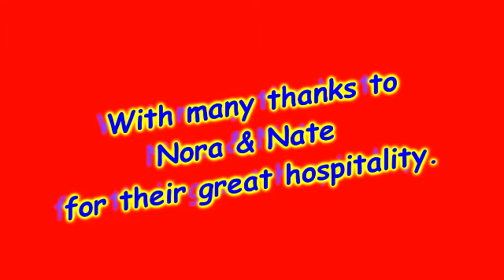Holland, Michigan Dec 2013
Family Reunion in Holland, Michigan